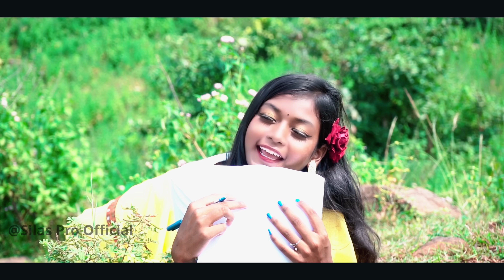Buru re hat baha ||Full video|| Stephan tudu & Manjula||Aj bhai & Juhi ||New Santali Video 2023-24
Buru Re Hat Baha ___full video 2023____

CAST -AJ BHAI & JUHI
SINGER- STEPHAN TUDU & MANJULA HEMBROM
LYRICS -MANJULA HEMBROM
DIRECTOR,DOP , EDIT --RAVI MARANDI
PRODUCER -SILAS HEMBROM
____SILAS PRO OFFICIAL ______